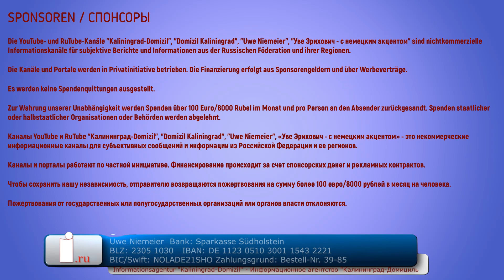Folter in Russland wird härter bestraft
In den letzten Monaten gab es eine Reihe von Skandalen in russischen Strafvollzugseinrichtungen, wo Strafgefangene durch das Aufsichtspersonal misshandelt bzw. gefoltert wurde. Die an die Öffentlichkeit geratenen Informationen hatten Folgen – es gab Entlassungen auf allen Führungsebenen. Nun gibt es gesetzliche Konsequenzen.

Sie können die Arbeit der Informationsagentur unterstützen:

Uwe Niemeier
Bank: Sparkasse Südholstein
BLZ: 23051030
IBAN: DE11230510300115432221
BIC/Swift: NOLADE21SHO
Zahlungsgrund: Russland 39-85